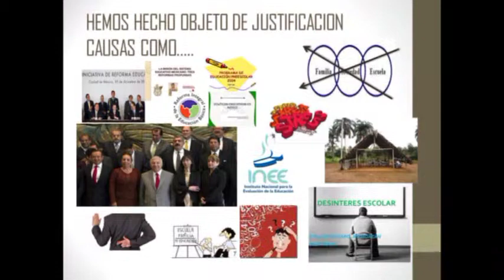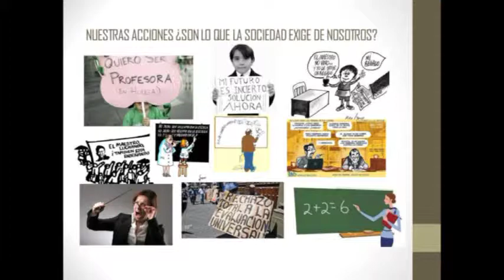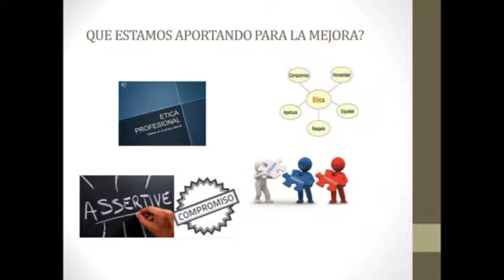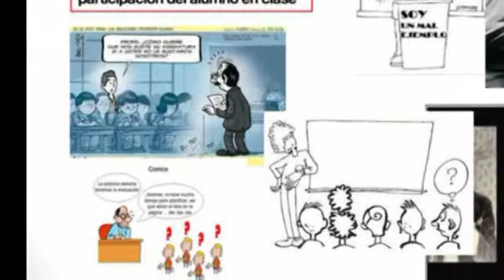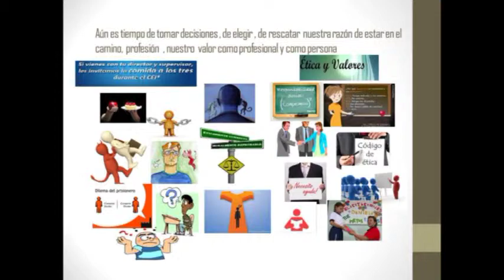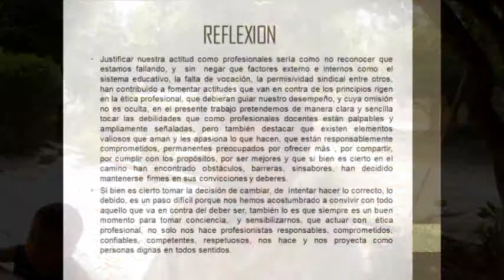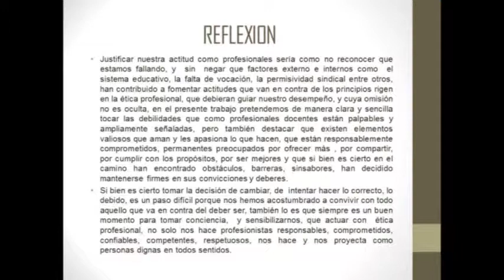valores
secundaria maestro julio hernandez rosario sinaloa